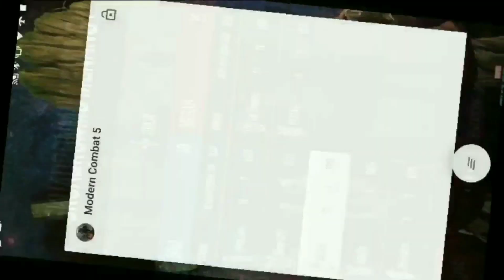MC5 SB VS LEGENDS ™(ELEMENT GK, RABBIT,NEAR &OTHERS)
NO FAKE ONLY RECON 🙂